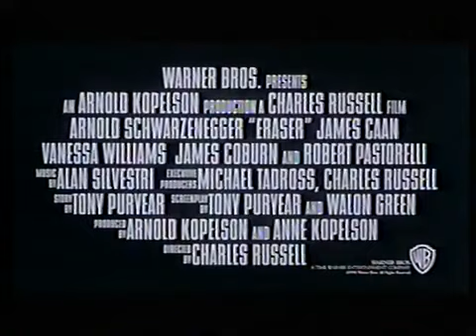Eraser - Trailer Deutsch